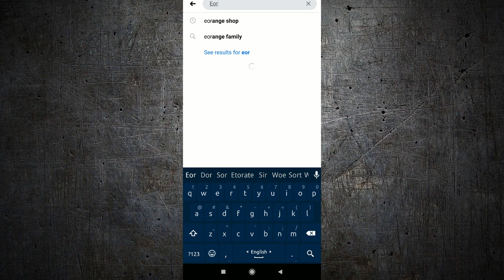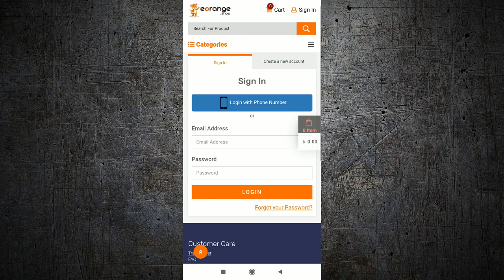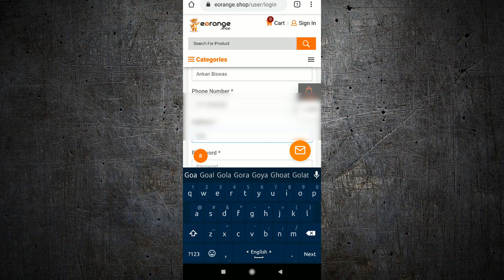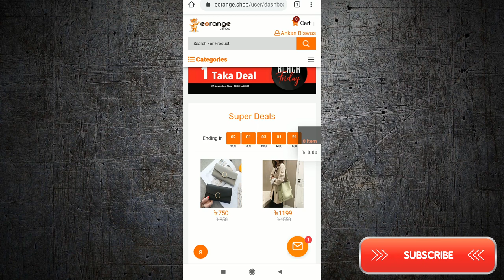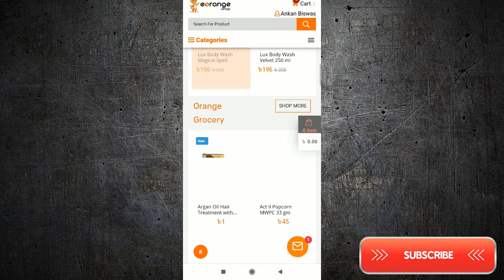১ টাকার ডিল ১ টাকায় ১৫০০ টাকার প্রোডাক্ট কিনুন || Eorange Shop 1500 Taka Free Shopping voucher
১ টাকার ডিল ১ টাকায় ১৫০০ টাকার প্রোডাক্ট কিনুন || Eorange Shop 1500 Taka Free Shopping voucher

১ টাকার ডিল ১ টাকায় ১৫০০ টাকার প্রোডাক্ট কিনুন || Eorange Shop 1500 Taka Free Shopping voucher